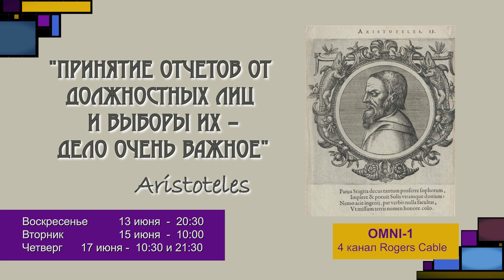Наш дом, Gary Gladstone, анонс OMNI Canada, эпизод 334, 13 июня.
Интервью с Gary Gladstone, Thornhill, кандидатом от Либеральной партии на предстоящих выборах в Парламент Канады.
Канал OMNI «Наш дом»
Все сюжеты наших программ на канале YouTube Наш дом Канада.